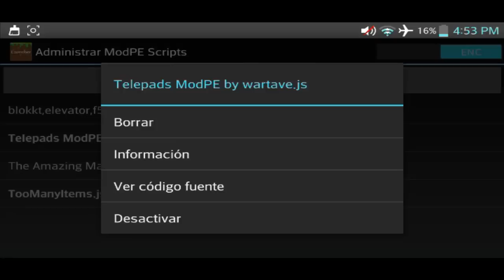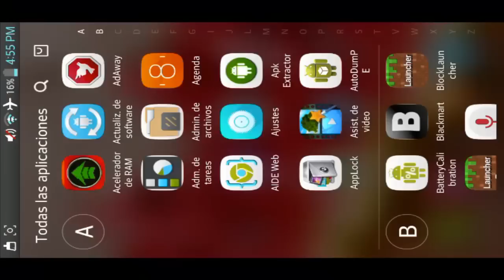(Informacion) Falling Meteor v3 , TAM 2, RPG Inventory Mods Minecraft Pocket Edition v0.11.0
mi twitter:@wartave